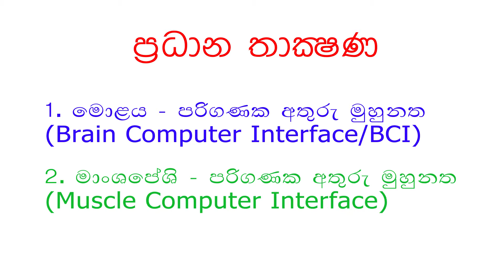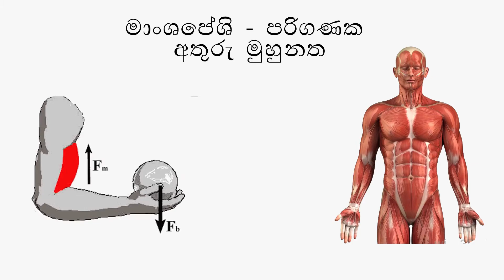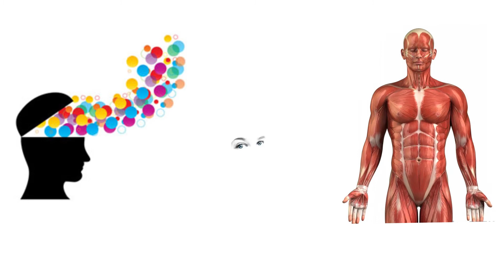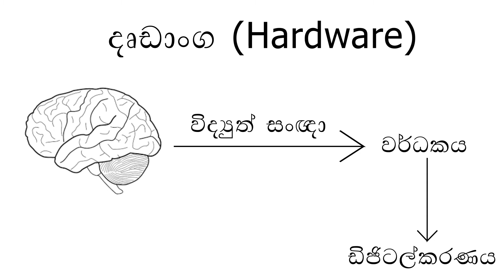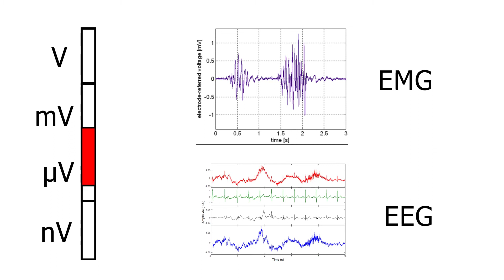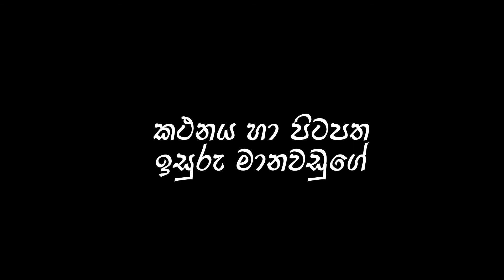සිතුවිලි මගින් උපකරණ පාලනය - Brain Computer Interface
මෙම වීඩියෝවෙන් ජාතික මූලික අධ්‍යයන ආයතනය මගින් මොළය පරිගණක අතුරු මුහුනත පිළිබදව සිදුකරන පර්යේෂණ පිළිබදව අනාවරණය කරනු ලැබේ. මෙම නව අතුරු මුහුනත මිනිසාගේ සිතුවිලි හා මාංශපේශී චලන යොදා ගනිමින් මොළය හා පරිගණකය අතර ඍජු සම්බන්ධතාවක් සාදයි. එමගින් බාහිර උපකරණ පාලනයට ඉඩ සලසයි.

This video reveals the “Brain Computer Interface” research project which is carried out at NIFS. This builds a direct link between the brain and the computer using man’s thoughts and muscle movements. It helps to control various equipment.